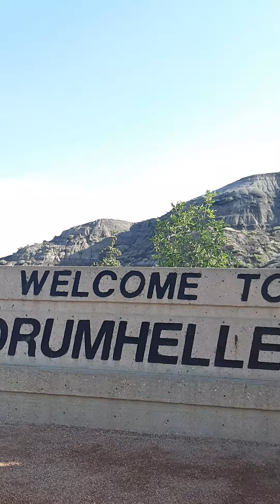DRUMHELLER, ALBERTA, CANADA 3